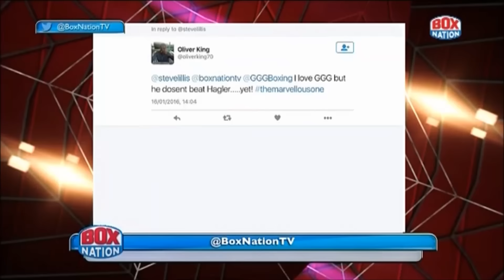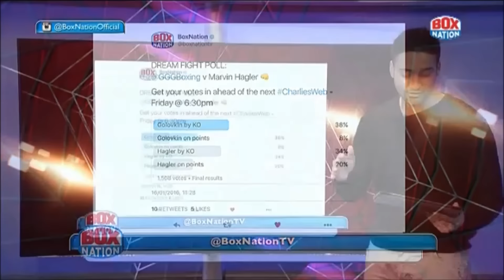Dream Match-up: Hagler v Golovkin - Charlie's Web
Host Charlie Webster alongside Anthony Ogogo plus our very own Dev Sahni bring you the results for the latest BoxNation Dream Match-Up poll between Marvin Hagler v Gennady Golovkin.